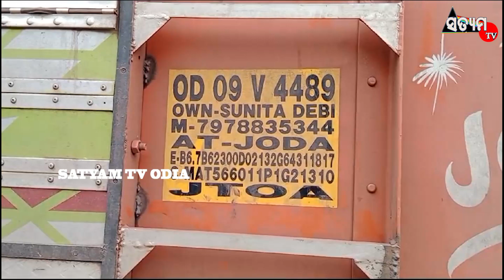ଚଳନ୍ତା ଟ୍ରକରେ ଡ୍ରାଇଭର ଙ୍କ ଆକସ୍ମିକ ମୃତ୍ୟୁ।